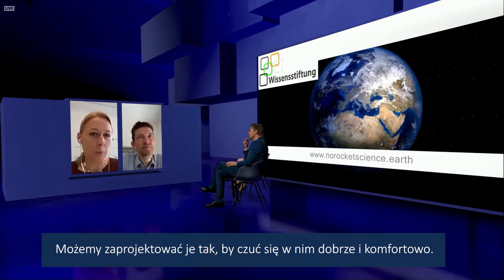GROHE X - Zielone Budynki